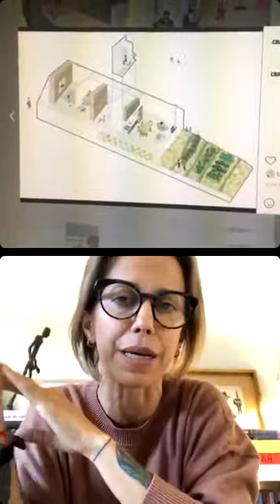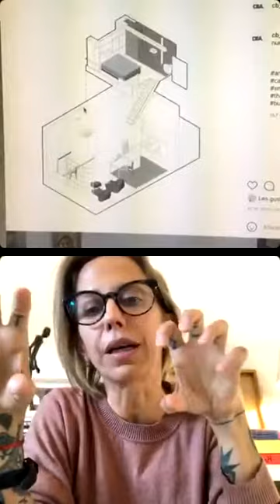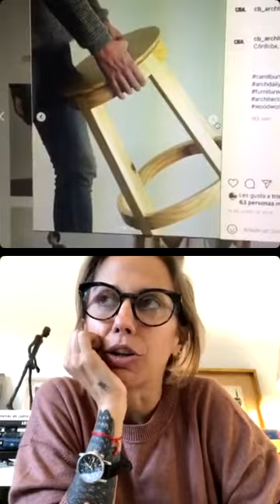Sexta Temporada: 10 preguntas con Carol Burton / Episodio 46